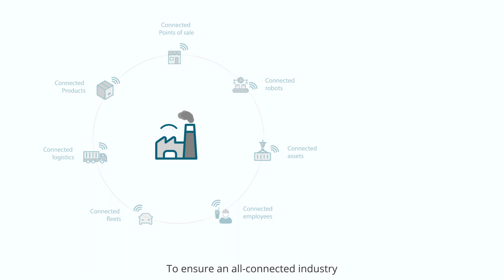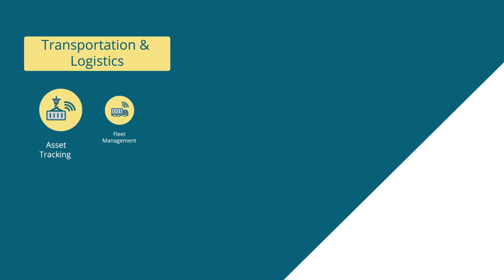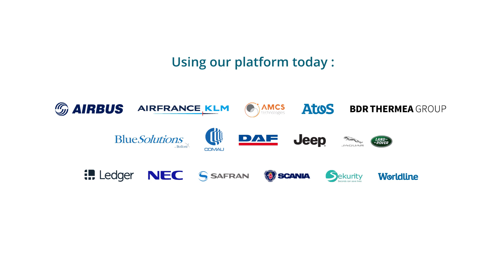Enhanced Private LTE Solution for the Industry 4.0 by Transatel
Expand your private LTE/5G networks with Transatel's solution for smart connectivity, and seamlessly transition to the connectedindustry!
You may have already considered the solutions to ensure an all-connected industry, but are you benefiting from your private network anywhere in the world? Transatel offers a brand new solution against service interruption issues which unifies all the public and private cellular networks in use and simplifies your service management with one platform. Learn more with our video!
Do you want to know more about our IoT Solutions?